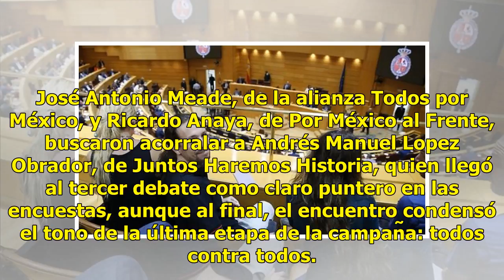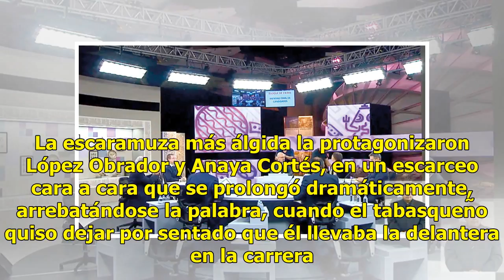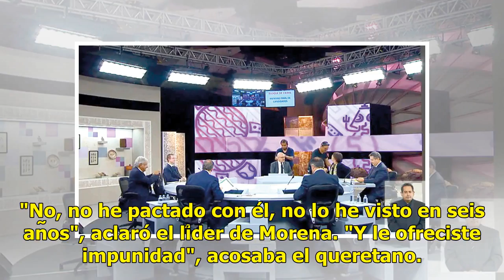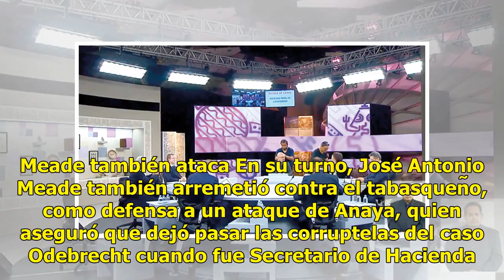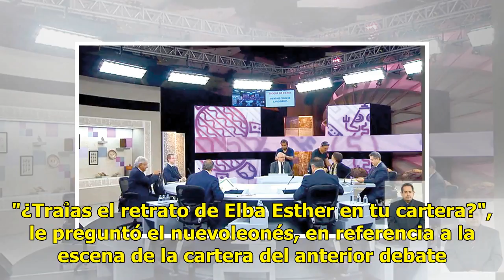Entre amenazas y propuestas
Los candidatos cruzaron descalificaciones, acusaciones, retos y hasta amenazas. José Antonio Meade, de la alianza Tod...